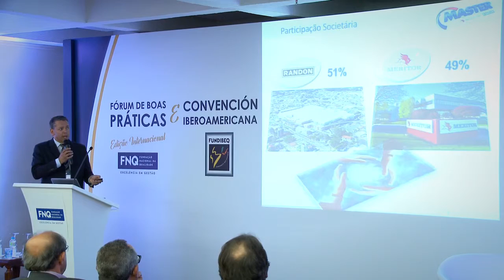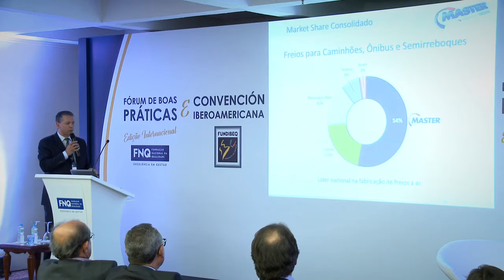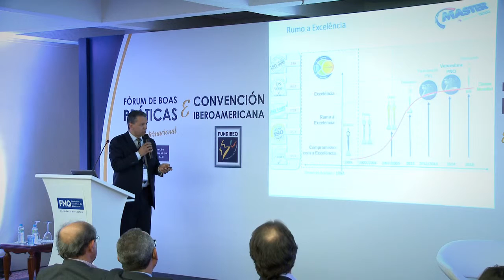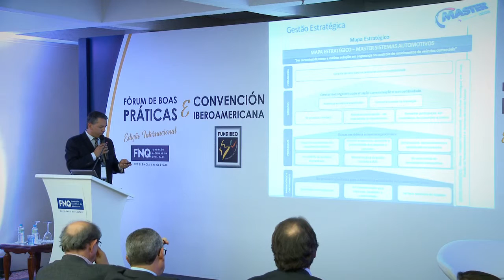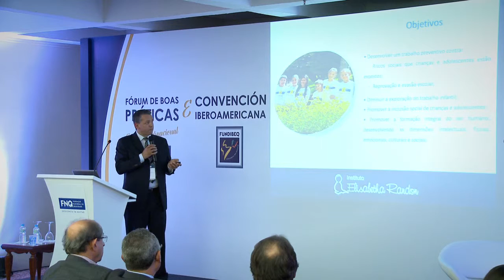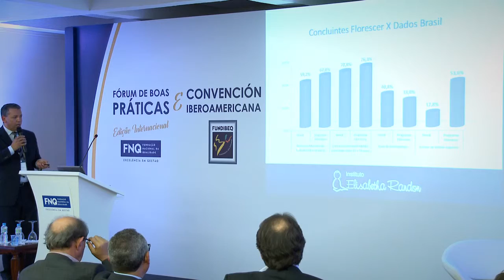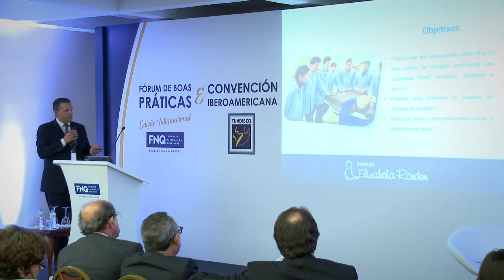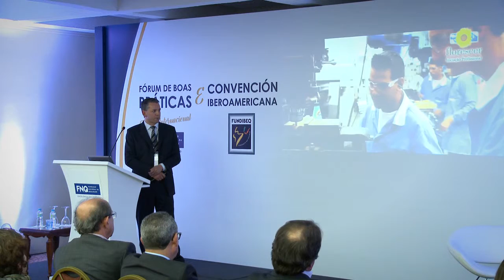Conheça o “Programa Florescer” e as boas práticas da Master Sistemas Automotivos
Durante o Fórum de Boas Práticas e a Convención Iberoamericana de la Calidad, a Master Sistemas Automotivos, representada pelo gerente de manufatura, Gibrail Antonio Gambirazzio, apresentou o “Programa Florescer”, iniciativa social que tem como principal objetivo preparar crianças e adolescentes para o exercício da cidadania no futuro.